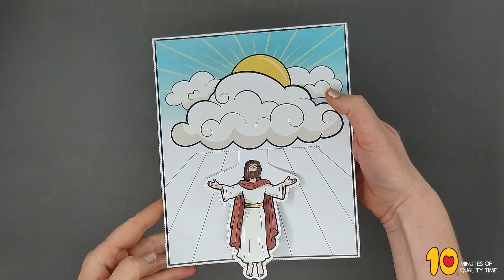The Ascension of Jesus Craft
- Crayons
- Scissors